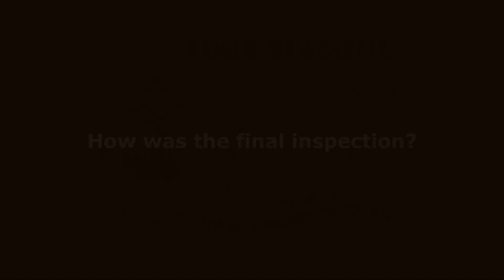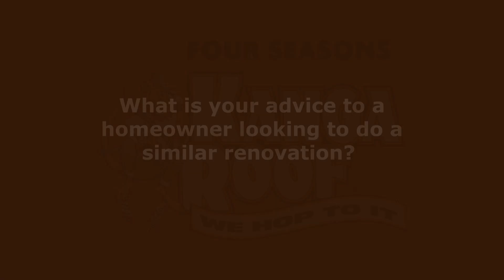Kanga Roof Testimonial from Clayton Gould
Check out this recent testimonial from a great client! Clayton was awesome, and we are so proud to have been able to help him!